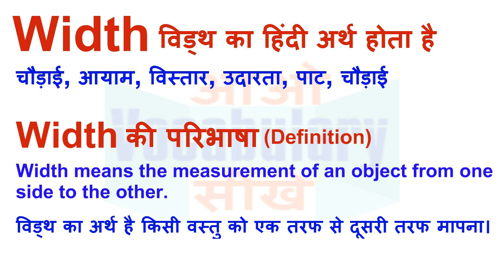Width Meaning in Hindi | Width Definition | Width Ka Matlab Kya Hota Hai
Width का हिन्दी मतलब
Width का अर्थ हिन्दी में, Width का इंगलिश अर्थ, Width का उच्चारण और उदाहरण वाक्य। Width का हिन्दी मीनिंग, Width का हिन्दी अर्थ, Width का हिन्दी अनुवाद